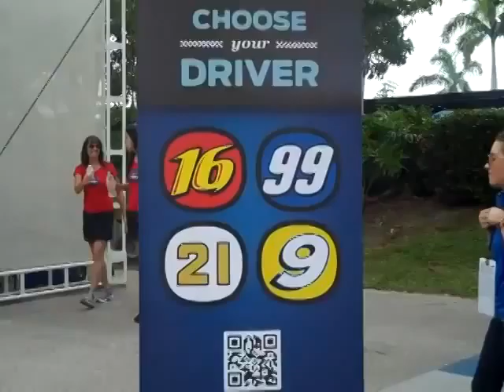Ford Social Members Get VIP Treatment at NASCAR Race